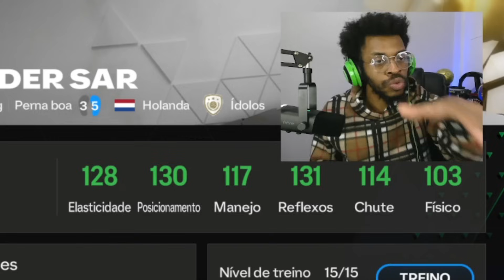ABRI O PACOTE DO H. DAS LENDAS C/ 100 JOGADORES E NOVO GOLEIRO CHEGOU! - FC MOBILE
Temporizador:
0:00 RUMO AOS 150K